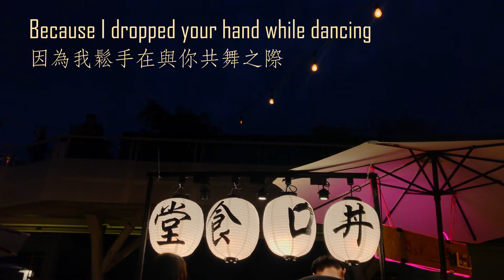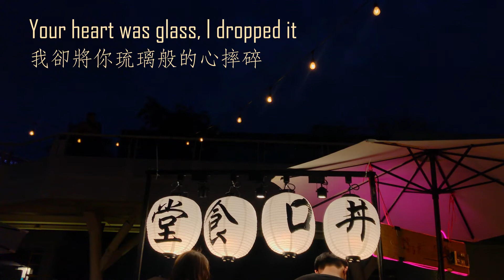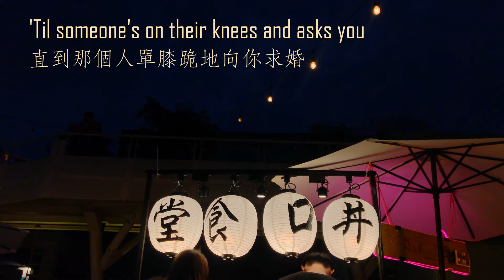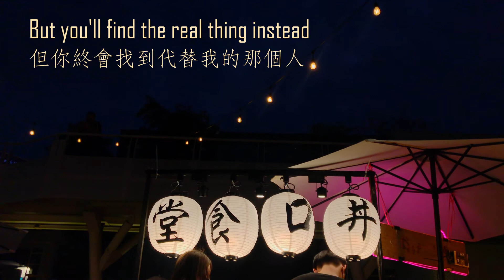Taylor Swift - champagne problems 中英歌詞 (Cover by Louis)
如果想要追求更好的音質，可以下載無損錄音原檔
Now you can check this link to download and get higher quality：

註：Champagne problems香檳問題指的是有別於經濟、戰爭、災難之重大議題，而僅為個人存在之微小議題，如同選擇香檳般，雖然選擇者感到困擾，但很多人是喝不起香檳的，故香檳問題亦有暗諷富足之人不知滿足等意。Champagne problems常引申為個人之左右為難，但問題本身在旁人眼中可能是無關緊要的。